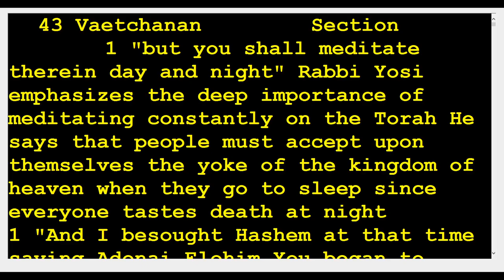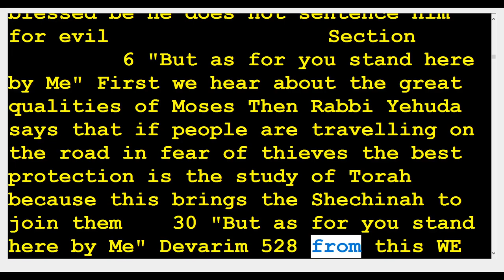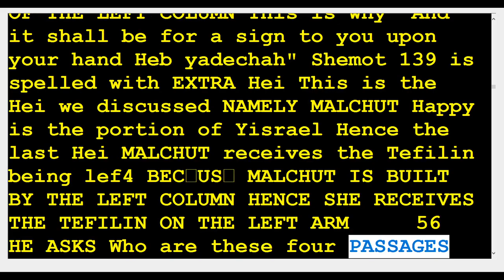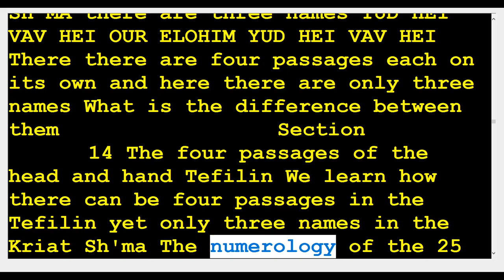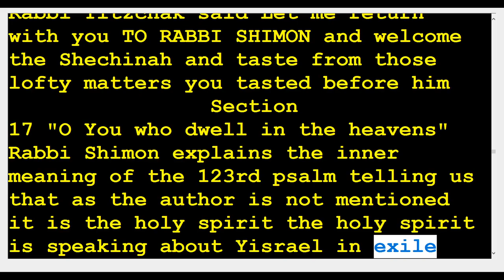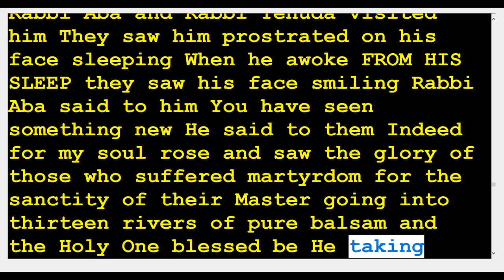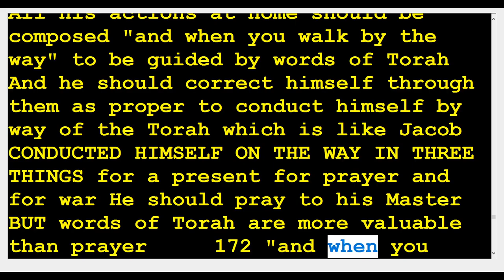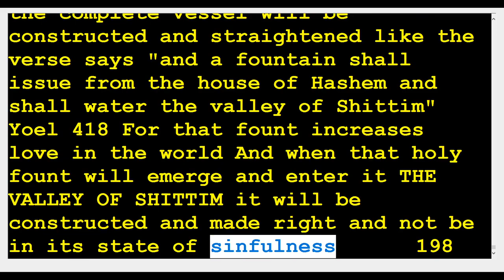43 zohar Vaetchanan 🆘️(Kabbalah center)Rabbi Shimon & Rabbi Berg